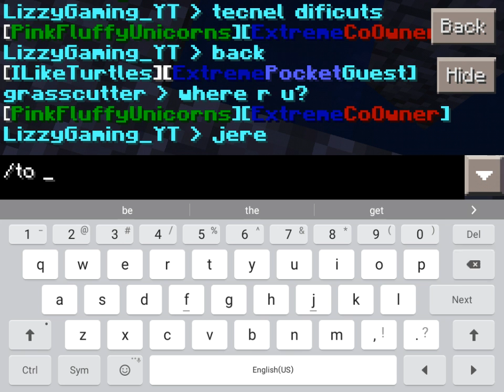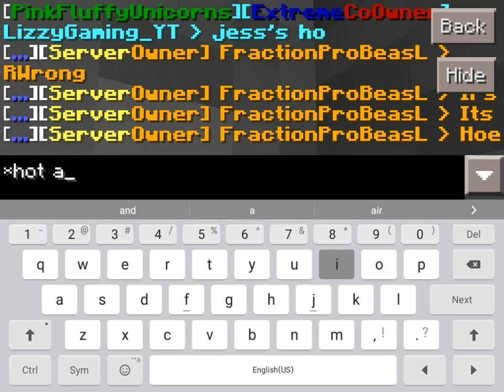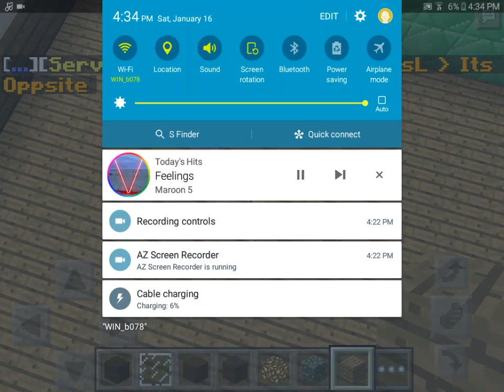WHO DECAPITATED STEVE?